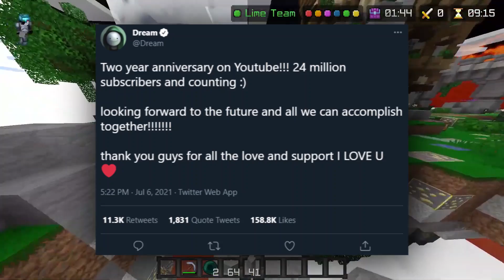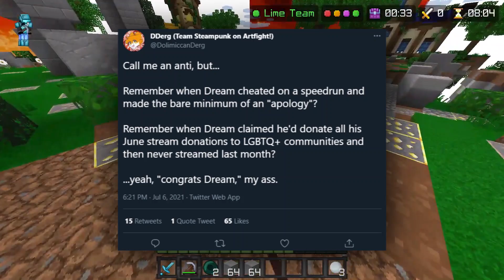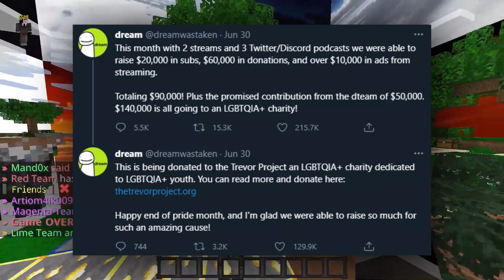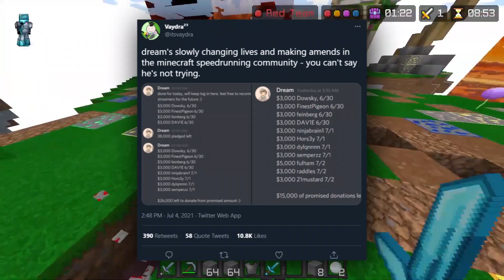Dream Isn't As Bad As You Think...